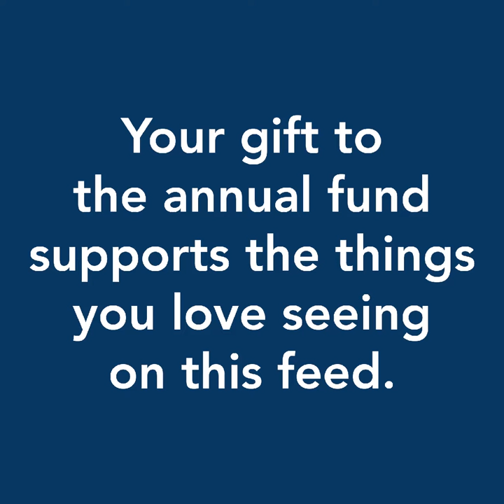Give to What You Love - Transforming the Future: Enrich, Inspire, Ignite Campaign